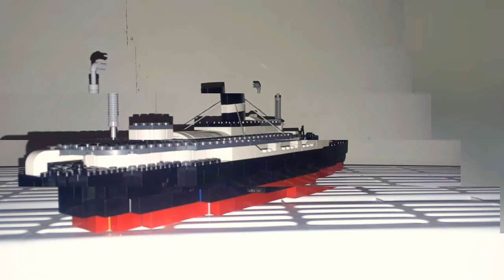RMS. Palionic. (Lego ship moc)